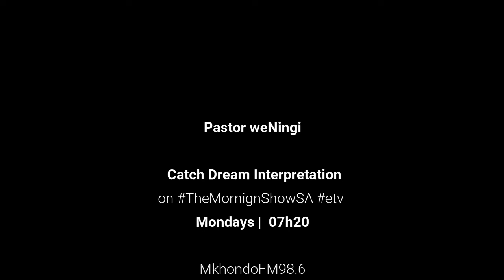Ukuphupha izitebhisi, Stadium's Grandstand, Cellphones, isikhwama esimnyama | Pastor weNingi